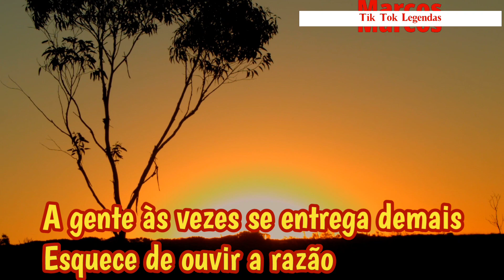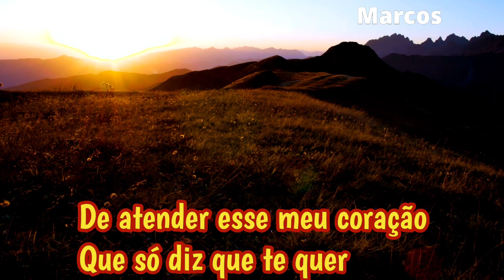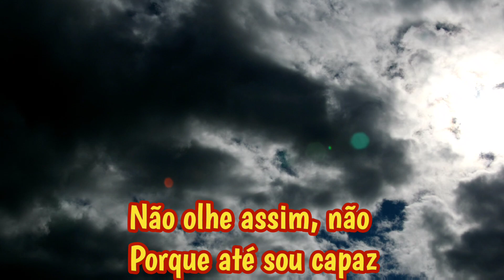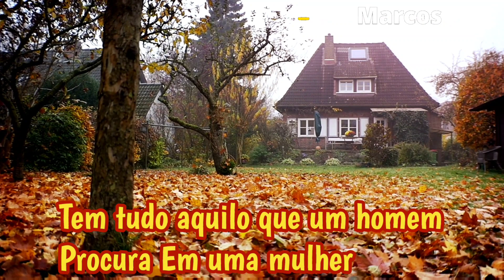Leandro & Leonardo - Não Olhe Assim (letra)1991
# Artista: Leandro & Leonardo
Álbum: Leandro & Leonardo Vol. 5
Data de lançamento: 1991
# Música - Não Olha Assim
# Leandro & Leonardo foi uma dupla brasileira de música sertaneja formada pelos irmãos Luís José da Costa (Goianápolis, 15 de agosto de 1961 – São Paulo, 23 de junho de 1998), o Leandro, e Emival Eterno da Costa (Goianápolis, 25 de julho de 1963), o Leonardo. Os goianos formaram a dupla em 1983, a qual durou até 23 de junho de 1998, quando Leandro faleceu de um raro câncer, venderam 17 milhões de discos. Desde a morte do irmão, Leonardo segue em carreira solo.